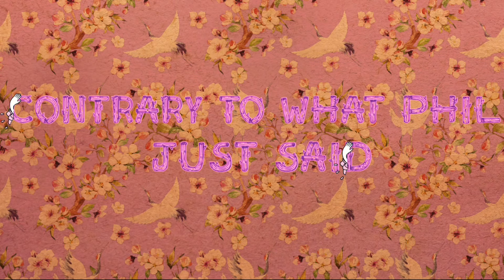DSP aka The King of Hate is no King of Kings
The King of Hate tries to not see color.

Video Credits